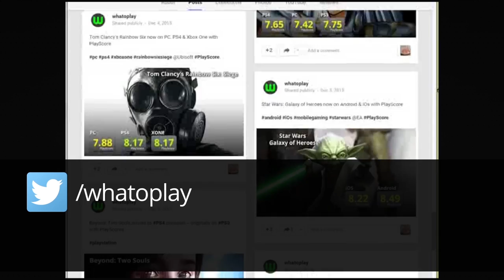Top 10 Best Xbox One Shooting Games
Check out the best and highly-rated shooters on the Xbox One console. These are the top FPS and non-FPS shooting games of the current-gen console.

Whatoplay is your source of the latest, most anticipated and the top pc, console & mobile games today.